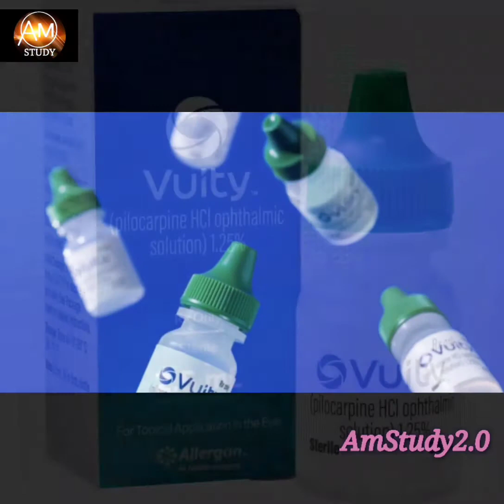इस Eye Drop💧को आंखों👁️ में डालने से चश्मा👓 उतर जाएगा Am Study 2.0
इस eye drop को आंखों में डालने से चश्मा उतर जाएगा